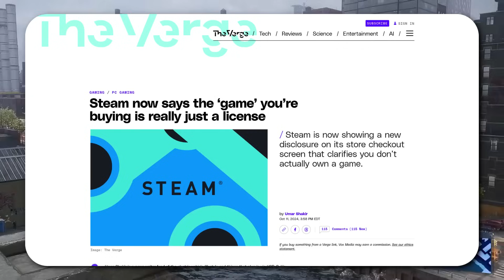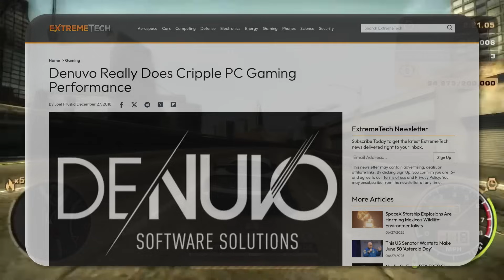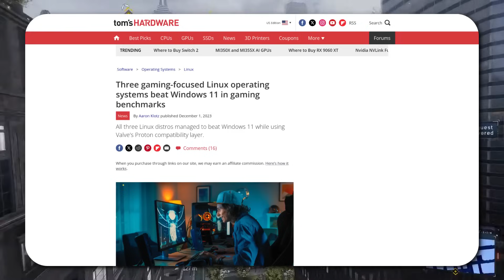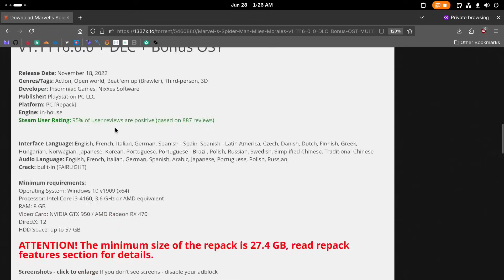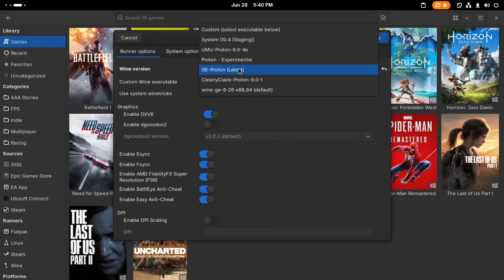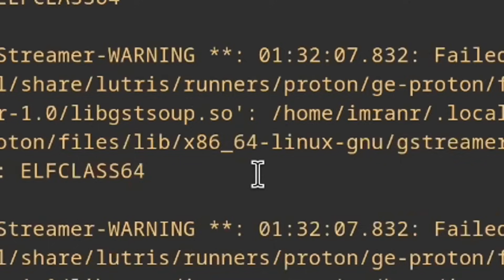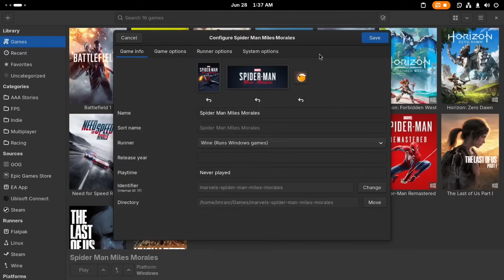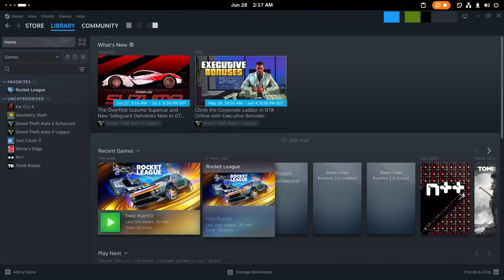Sailing the High Seas on Linux - Why and How (Gaming/Piracy/FOSS)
You don't really own your games - do something about it.

Yes I know this is likely to be taken down. YOLO.

00:00 Companies DGAF about game preservation
00:42 "Buying games" is a lie
03:03 Therefore, piracy is justified
03:37 Most games run on an OS that can't be trusted
04:14 Linux + Proton is the solulu
04:44 Proton is tricky to use without corpo crap
05:26 Lutris fixes that
06:43 This is all just a game
07:03 Step 1: Expropriate your game
08:13 Step 2: Install the game with Lutris
11:38 Developers still need to eat
12:25 Using PlayStation controllers
15:15 Outro

Notes:
- If you don't see "GE Proton" in Lutris, go to Lutris Preferences → Updates → "Check for Updates" or "Check Again" or "Download wine-ge-..." (it says wine but will download GE Proton).